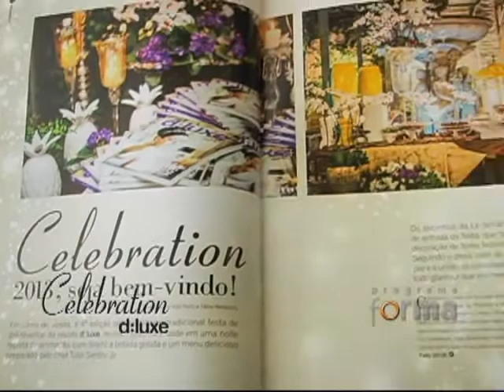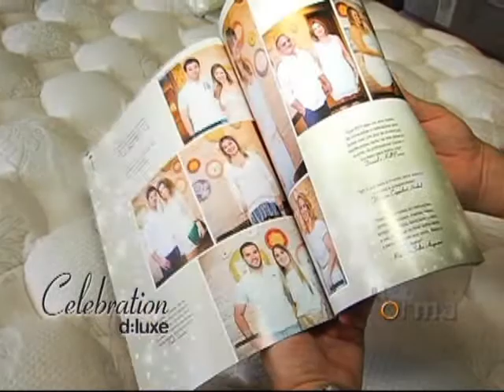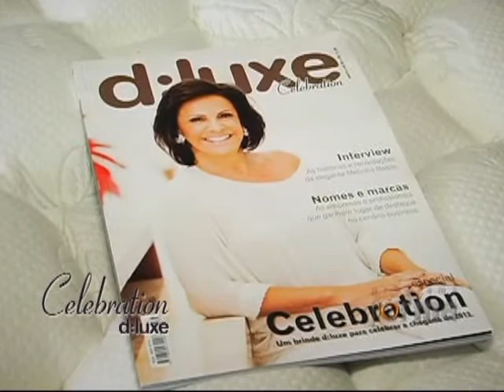De Luxe 231